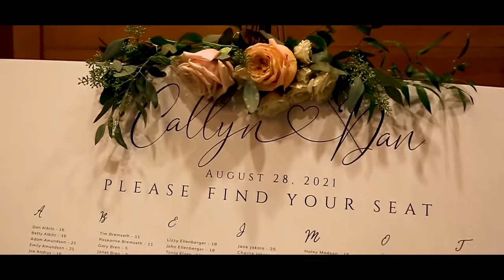Callyn & Dan Wedding 8.28.21